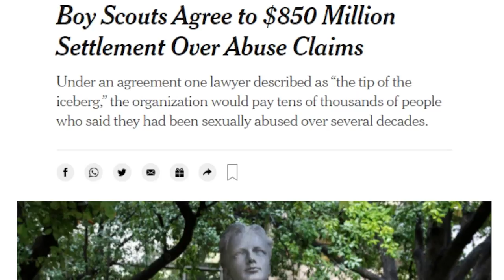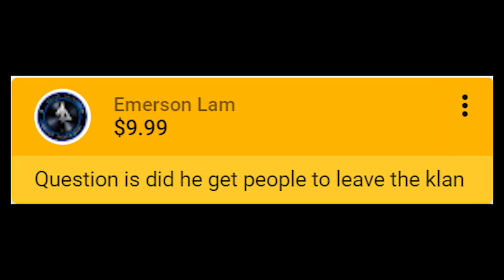Daryl Davis: The 'Klan Whisperer' Isn't Fooling Anyone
Tim pulls back the robe on the Daryl Davis Grift and lets America know real change is the only way forward.